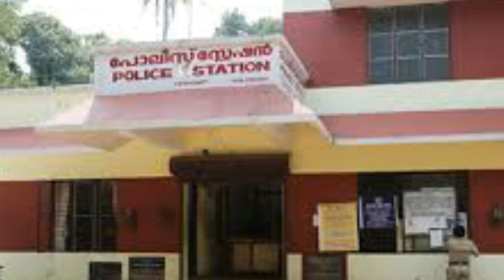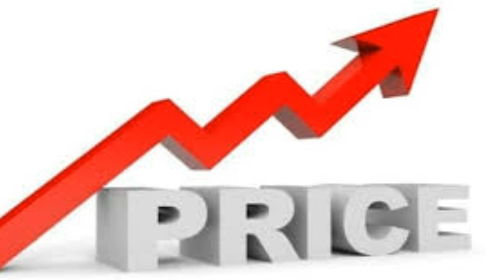KUWAIT NEWS MALAYALAM TODAY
കുവൈത്ത് മലയാളി വാർത്തകൾ 01-DECEMBER-2021

India -Kuwait Direct Flight Service Updates
Kuwait Malayali News
Kuwait Malayali News
Kuwait News
Kuwait Varthakal
News Malayalam Kuwait Today
Kuwait Malayalm Youtuber
Kuwait Malayalam Vlog
Kuwait Malayalam Youtubers